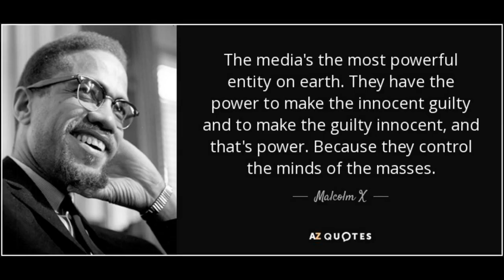THE WOMAN KING HISTORY VS. HOLLYWOOD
The Woman King - History vs Hollywood. Fact v Fiction. Honouring our Ancestors v Chasing the Dollar and pushing a White Feminist Agenda.

This movie has suddenly gotten popular why and how and what's wrong with it lets dive in
How A Black Woman took the kings schilling and sold out her heritage.

Mean while the Man who wrote the first hand account of the Dahomey Kingdom, Frederick Forbes, was part of a Naval Ship that rescued some Nigerian Slaves on that coast. Addressing the recent baloney about Racism in the Royal Family of Great Britain, the following is recorded:

At the age of five, Sarah Forbes Bonetta Davies, born into a Royal, West African dynasty, was taken to England and presented to Queen Victoria as a “gift” from one royal family(African)  to another. A unique and admired figure in history, she spent her life between the British royal household and her homeland in Africa.